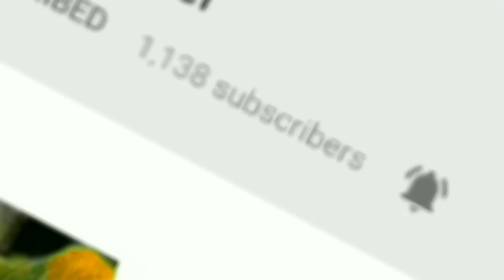Vestige Training Part-1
Dosto ab main apni ek nahi category ki videos ko aap tak pahuchaane Wala Hoon.
In videos ke andar aapko, main aapki ghar pe baithe hi Puri training complete Karne Wala Hoon. "vestige training part 1" ye Meri pehli video hai.
Training se sambandhit jitni bhi videos aane wali hai aap sari video number by number zaroor dhyan se dekhiyega, kyunki ye training part videos aap ko ghar pe baithe baithe trained karne mein aapki Puri madat karegi, aur aap is vestige business ko sikhate hue chale jaoge.
Yeah training aapko is prakar se di jayegi jaise ki kisi vyakti ne aaj ya kal mein joining li hai usse pata nahi ki woh kya kare.
dosto in saree videos ko miss mat kariye ga aur apne downline mein zaroor share karen.
wish you wealth.